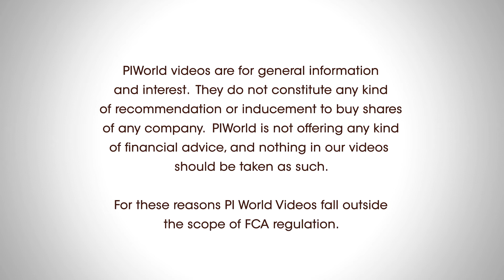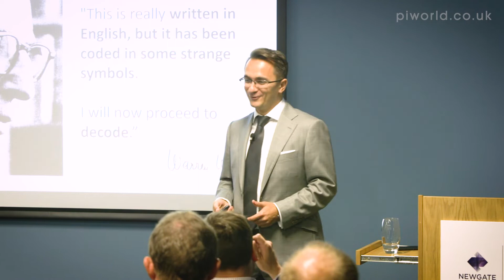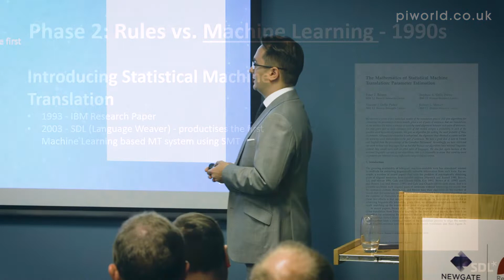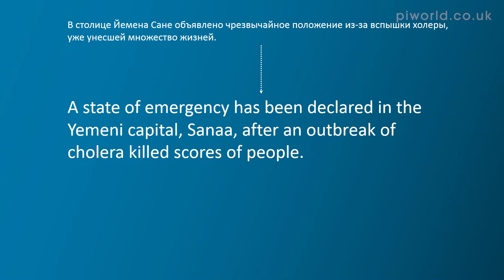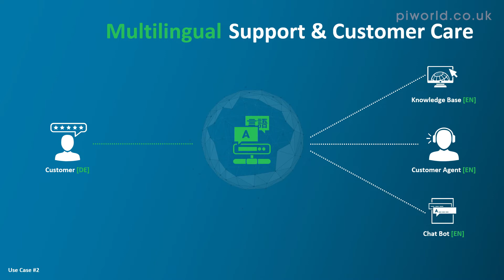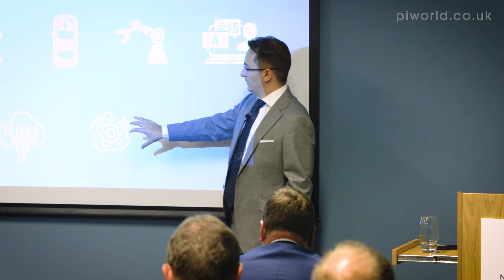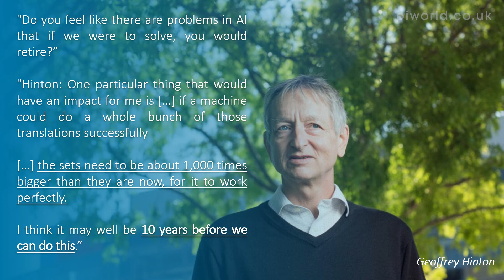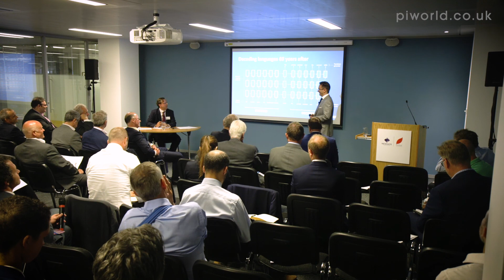Newgate Redleaf AI Conference – SDL: “Neural Machine Translation – the toughest challenge in AI?”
Mihai Vlad, VP, AI & Machine Learning Solutions, SDL.

Mihai’s presentation discussed “Neural Machine Translation – the toughest challenge in AI?”, looking at the history of the technology, how it works and why it is now so important to companies in a global marketplace. Mihai Vlad is in charge of the Commercial Strategy for the Machine Translation (MT) division, and all the Machine Learning and AI solutions SDL is bringing to the market. Mihai is an entrepreneur and technologist with background in data sciences, marketing, sales, business and product development. Specifically, Mihai has a deep experience in developing & selling Machine Learning in the Cybersecurity field. Over the past 15 years, Mihai was responsible for building and scaling sales, designed and managed a Data Analytics business, introduced new technologies and delivered complex technical projects all over the world. Throughout university he also ran his own startup - an Internet Service Provider.

Ralph Anderson Introduction – 00:09
Mihai Vlad, SDL introduction - 00:39
What is artificial intelligence? - 01:10
Language - 02:19
Machine translation - 02:53
Neural machine translation from numbers to meaning - 08:10
Encoding & Decoding - 10:46
Turing test - 11:24
Why invest in machine translation? - 14:53
Use cases – 15:40
Data protection - 17:48
Specialisation - 18:31
Summary - 19:17
The human & the machine - 22:05
Q&A – 24:22